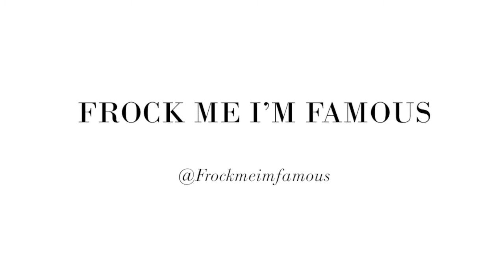Singapore Vlog! 12Countries12Months Part 5 | Frock Me I'm Famous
I spent 9 days in Singapore… come join me! Including Marina Bay Sands, the night safari, Little India, Gardens by the Bay and SO much more!

A HUGE thank you to Your Singapore for helping to organise this INCREDIBLE trip!

❤ Song: Kav Verhouzer & LarryKoek - People (ft. Entrprnr)

❤ This video was filmed on the Olympus PEN with the 45mm & 14-42mm lens!